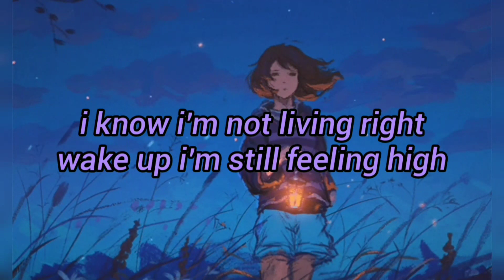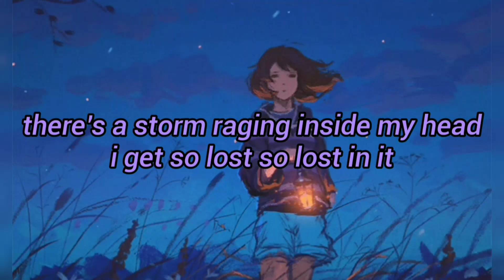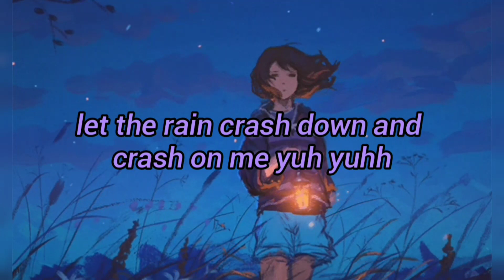Lil Sabb (@xlilxsabb) - Crashing (lyrics) ft. Phenex (@deadphenex) & Svnam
💕 support them 💕

lil sabb
(LIL SABB)

💕 lyrics 💕

i know i’m not living right
wake up i’m still feeling high
said she wants another line
she’s glowing like the city lights (yeah)

(hook-lil sabb)

there’s a storm raging inside my head
i get so lost so lost in it
everyday it pours yeah it pours so hard
my brain chemistry whacked ripped and scarred

all these dark memories haunt me so deep
got me blacking out my mind just so i can sleep
let the rain crash down and crash on me yuh yuhh

(svnam)

there's a heavy gloom
& i'm feeling blue
well, there's a dark cloud hanging over my head
sitting alone at the edge of my bed
left my car parked in your driveway
stood alone in the middle of the freeway
city lights remind me of nights we spent counting stars
now just a memory
i wish i had a way to get all our time back
do you think that you'll remember me

(hook-lil sabb)